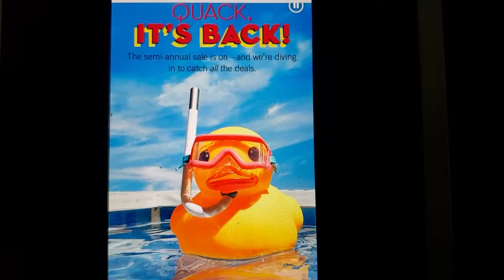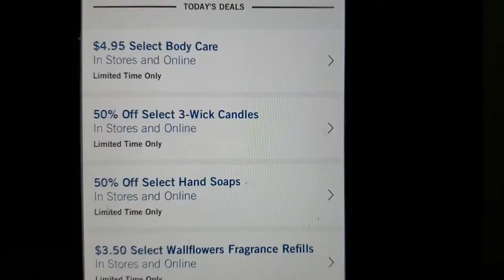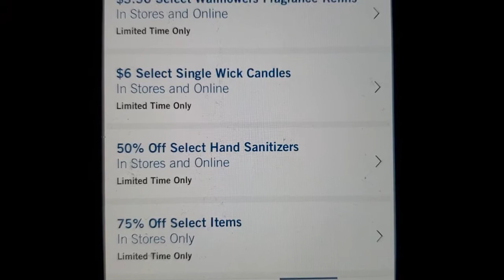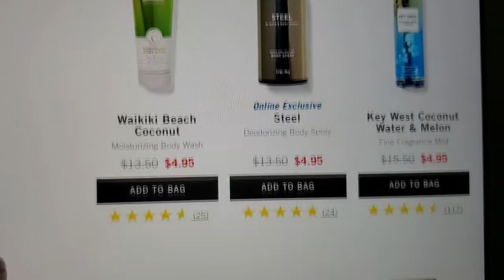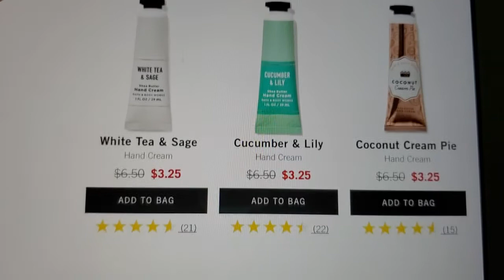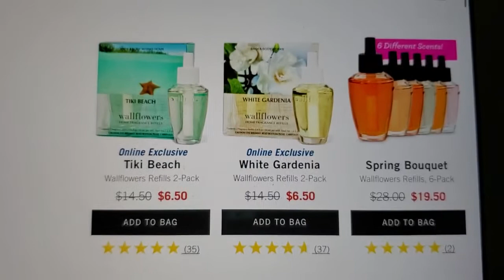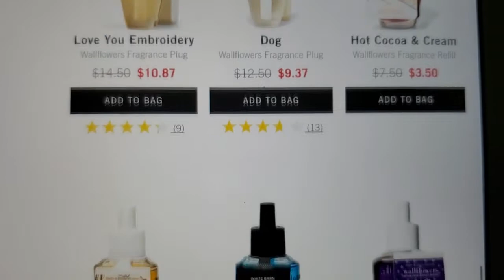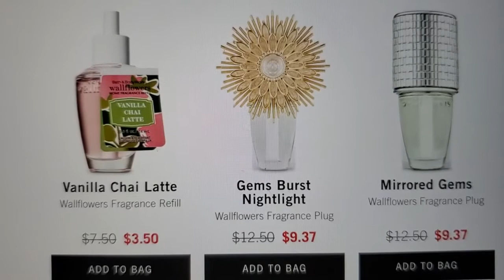Bath and body works semi annual sale. $4.95 select body care, $3.50 wallflowers fragrance refills.